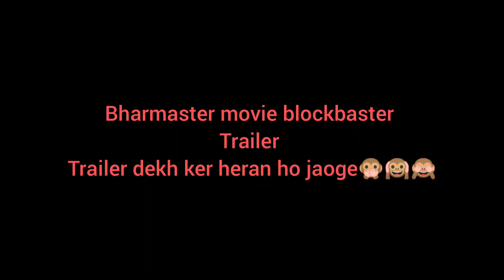blockbaster brahmaster movie trailer release 2022🧐🧐🧐🤩🤩🤩